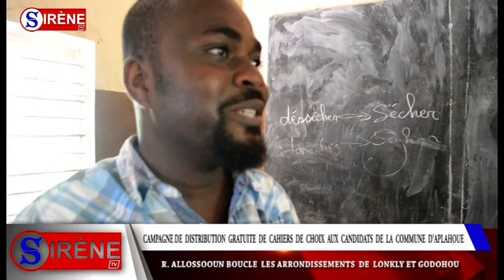La fondation Richard ALLOSSOHOUN laisse des empreintes à Lonkly et Godohou :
La campagne de distribution de cahiers de choix aux candidats au CEP entamée dans la commune d'Aplahoué par la fondation Richard Allossohoun , continue de faire bonne opinion sur le terrain. Ce lundi 24 Avril 2023, c'est avec ferveur que l'équipe de l'élu de la 11ème circonscription électorale a été accueillie dans les arrondissements de lonkly et de godohou, deux différentes localités où la fondation a laissé ses empreintes. De toutes les écoles sillonnées cette ingénieuse idée de venir en renfort aux parents d'élèves par un soutien gracieux de cahiers de choix fait tressaillir de joies et éveille chez les apprenants la culture du mérite.